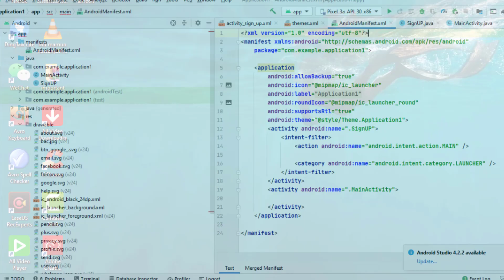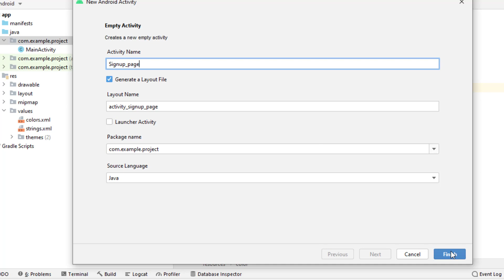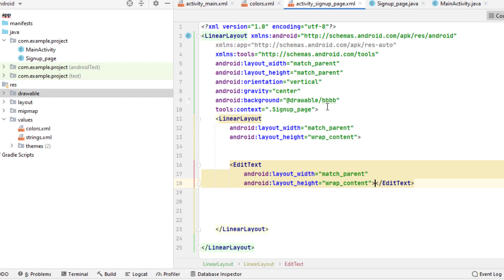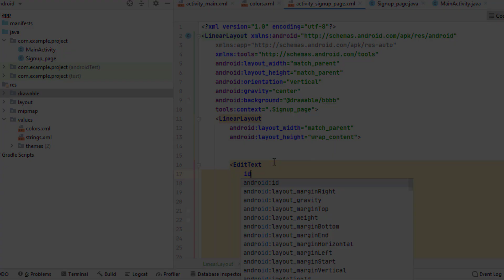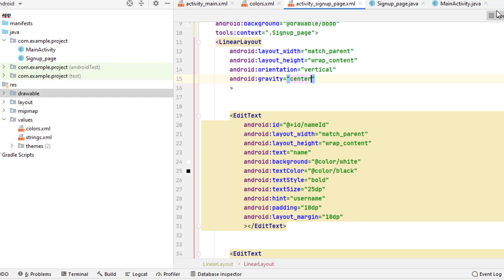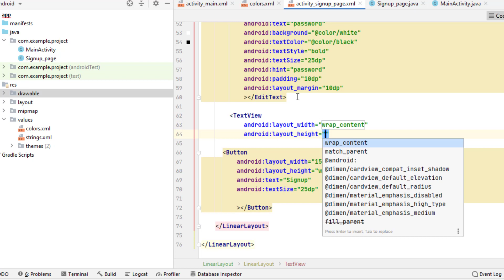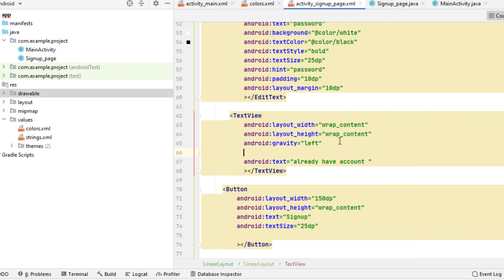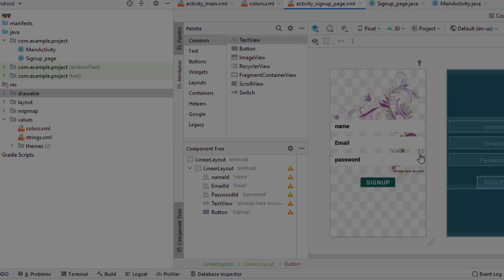How to design and create a Signup page Application (part1)